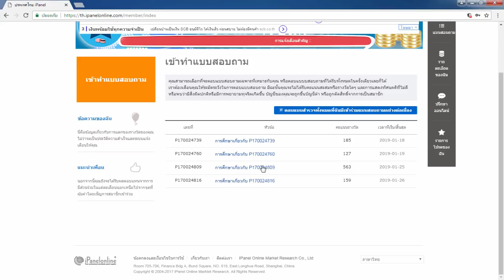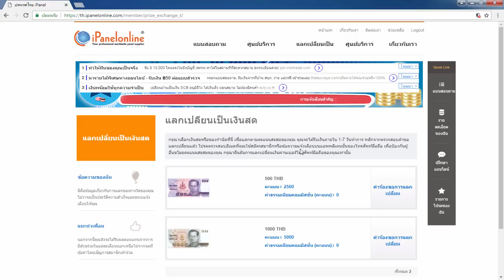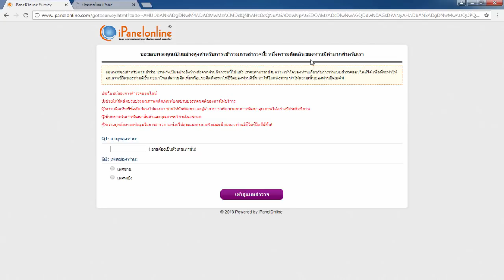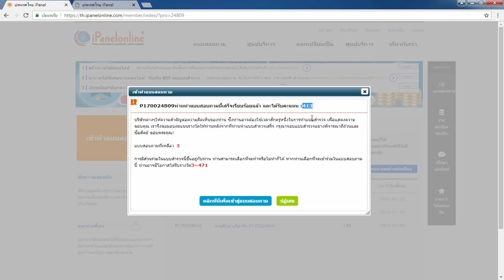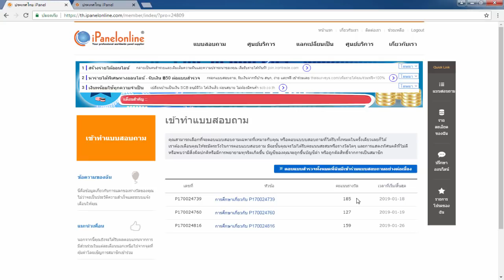สอนหาเงินออนไลน์เข้า Paypal ครั้งละ 500 - 1,000 บาท!! - สมัครฟรี! ได้เงินจริง100%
⏩ ⏩ สมัคร iPanelonline ฟรี!